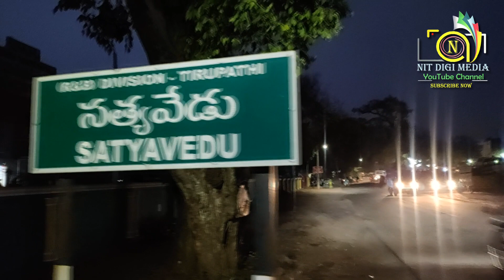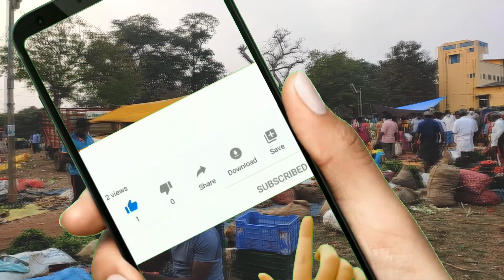Sathyavedu Weekly Market / சத்தியவேடு வாராந்திர சந்தை/ Chittoor Dist/Andhra Pradesh /Village Shoping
Sathyavedu Weekly Market / சத்தியவேடு வாராந்திர சந்தை / Chittoor Dist / Andhra Pradesh / Village Shoping /Nit Digi Media